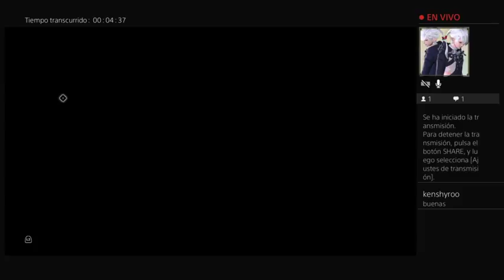Dia 4: vamos a saludar a los marcianos?